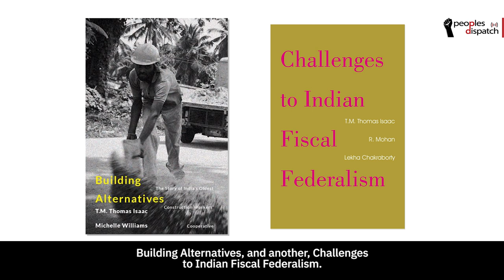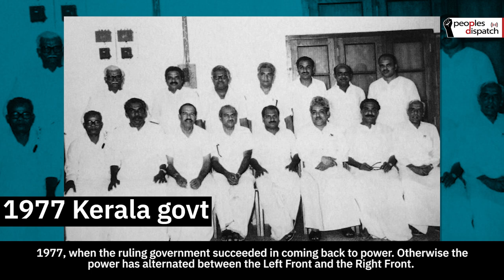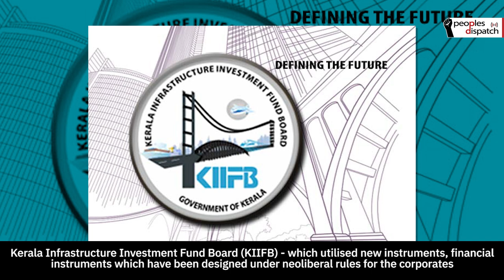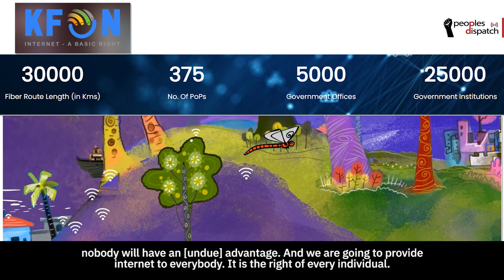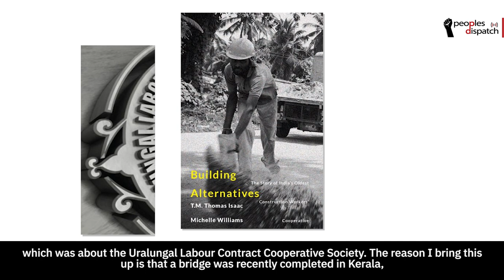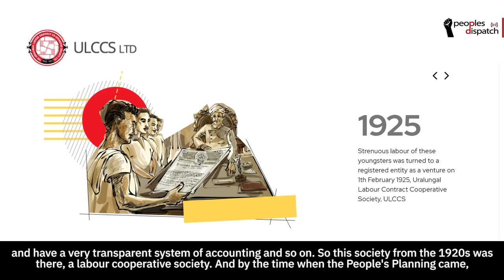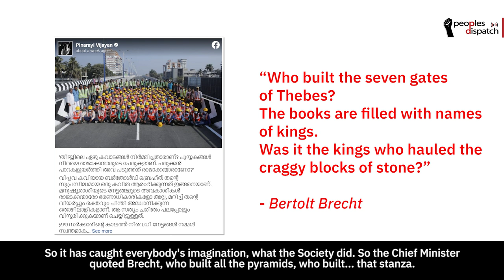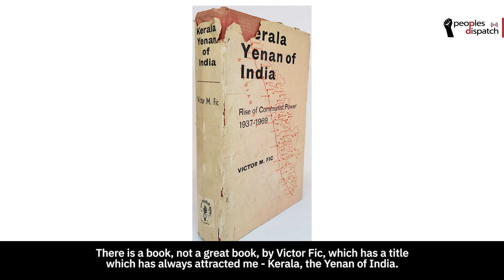Left Triumph Will Help Transform the Very Base of the Economy, Says Thomas Isaac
Vijay Prashad spoke to Kerala's Finance Minister Thomas Isaac about the upcoming assembly elections in Kerala. They spoke of how the Left Democratic Front is set to break the history of anti-incumbency in Kerala, and what this would mean for the people and the Opposition.